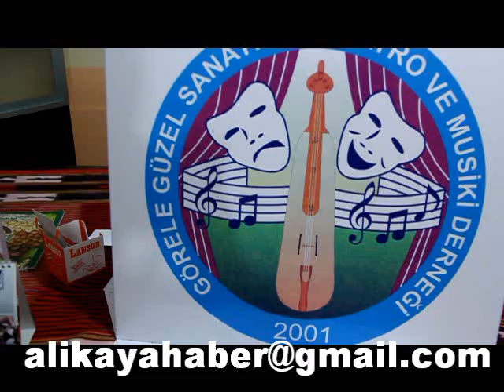GİRESUN'UN İÇİNDE İKİ SOKAK ARASI (YENİ VERSİYON)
Samet Can Gülşen'in Kemençesi ile Giresun'un İçinde İki Sokak Arası.. Dafa fazlası için Linki tıkla beğen ve arkadaş listeni davet et..